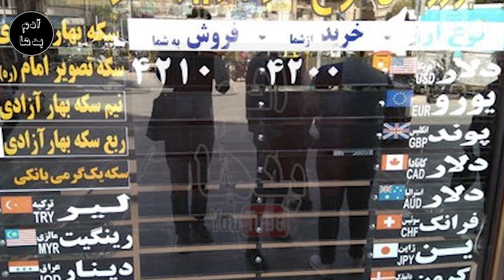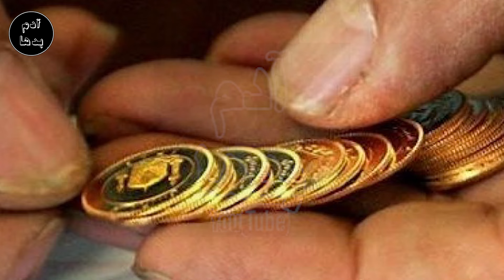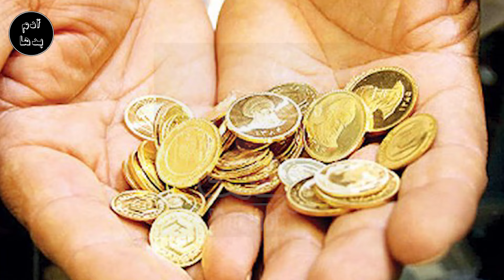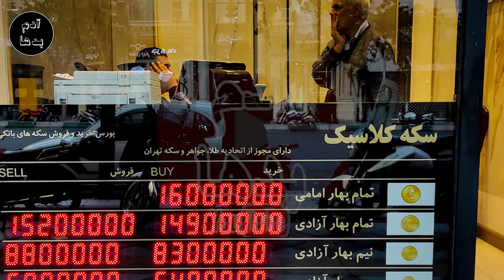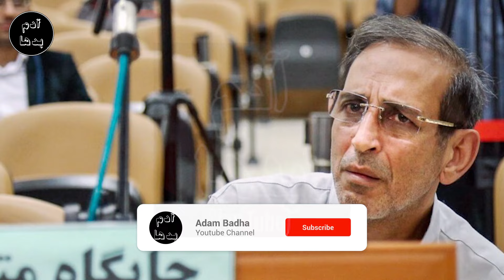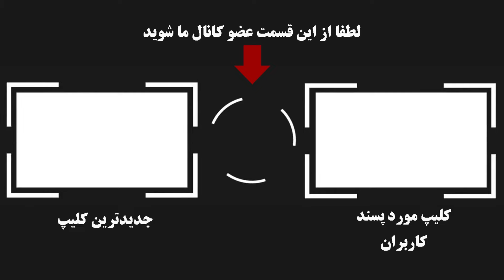وحید مظلومین گنده ی بازار سکه و ارز که با نوچه هاش سلطان شد (معروف به ملاعمر بازاری معروفی که ...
وحید مظلومین   گنده ی بازار سکه و ارز که با نوچه هاش سلطان شد (معروف به ملاعمر  بازاری معروفی که مفسد اقتصادی شد  )
به کانال آدم بدها خیلی خوش آمدید در این برنامه به وحید مظلومین معروف به سلطان سکه که در سال 97 دستگیر شد میپردازیم.به ملاعمر معروف بود و برای خودش نوچه داشت اما وقتی سیر سعودی دلار در بازار روز به روز بیشتر میشد و اون به هنوان دلال اصلی دستگیر میکنند و به اعدام محکوم شد اما بعد از اون سال سیر سعودی دلار انقدر زیاد بود که حتی او در اون دنیا هم نمیتوناست دخل و تصرفی در این کار داشته باشه . پرونده مشکوکی از سلطان سکه که هیچ وقت مشخص نشد .
🔚( این ویدئو به افراد زیر 18 سال توصیه نمیشود)
✅(( کانال تلگرام برای تبادل ارتباط و اطلاعات و درخواست موضوعات و مطالب شما بزودی در اینجا قرار میگیرد))
🔚 اگر مطالب و مستنداتی در خصوص برخی افراد (اراذل-گنده لات ها _ اوباش ها _خلافکارهاو.. )دارید میتونید برای ما بفرستید..
👈در این کانال ویدئوها از موضوعاتی ساخته میشه که جنجال زیادی داشتند و یا شما درخواست میکنید و صرفا جهت درس عبرت ,سرنوشت تلخ این افراد ساخته میشه تا شاید فرهنگ سازی درستی در این زمینه صورت بگیرد  .                                                                                                                  در این برنامه به موضوعات جنجالی و شرارت میپردازیم و هدف ما آگاهی رساندن برای از بین بردن جنایت و اوباشی گری در جامعه است و" نه معرفی افراد  "  👉                                                                                                                                                                                   👇از اینجا عضو کانال آدم بدها شوید👇